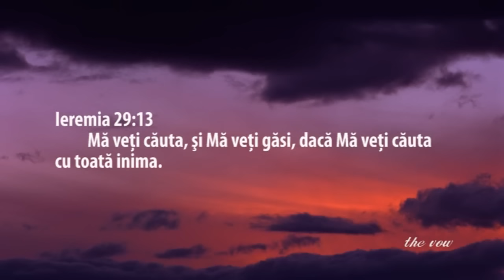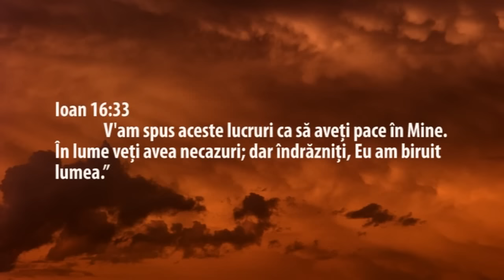Mesagerii Harului - M-ai trecut prin valuri grele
Mesagerii Harului la o intrunire de tineri in Biserica Penticostala din Bocsa